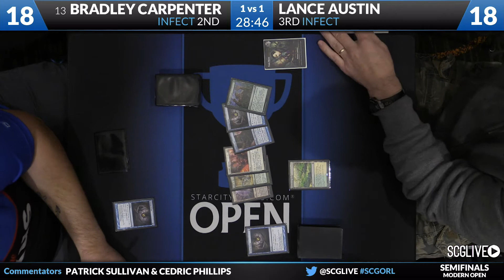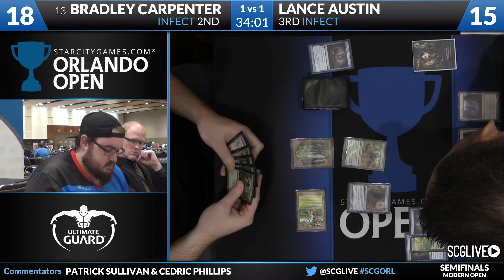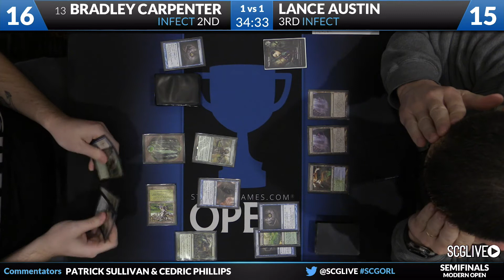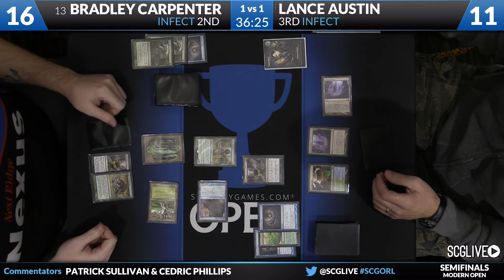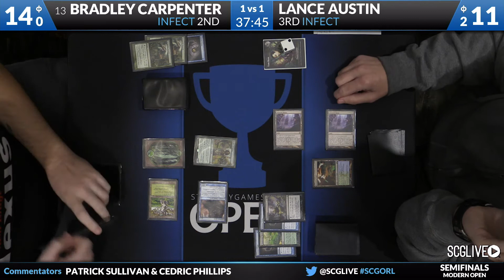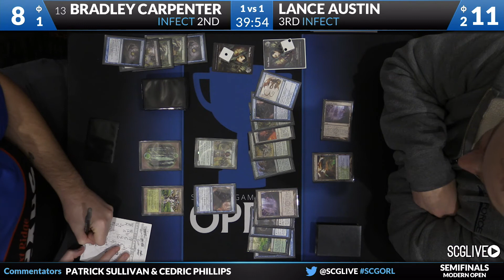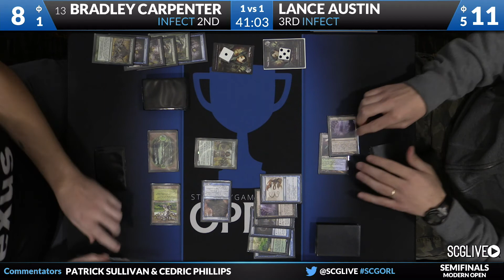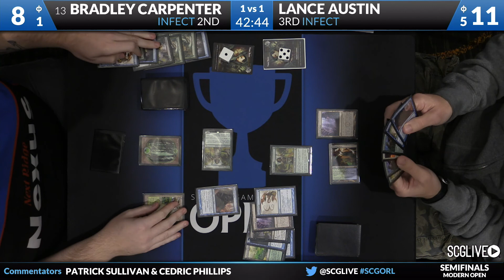SCGORL: Semifinals B - Bradley Carpenter vs Lance Austin | Modern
From SCG Orlando on September 17th, 2016